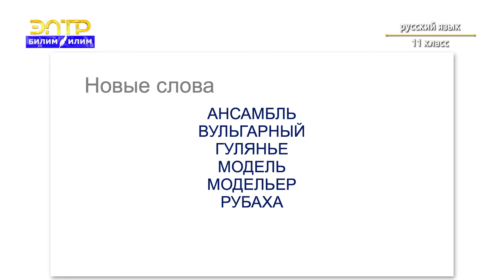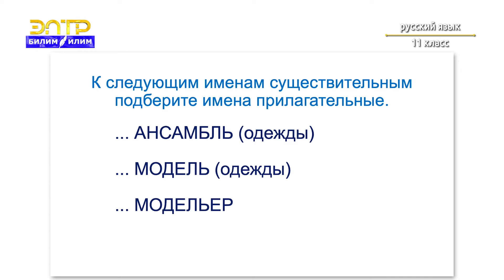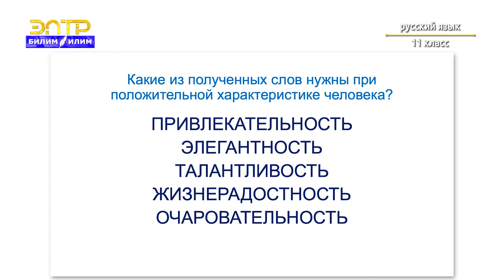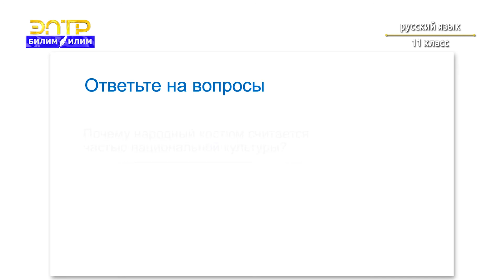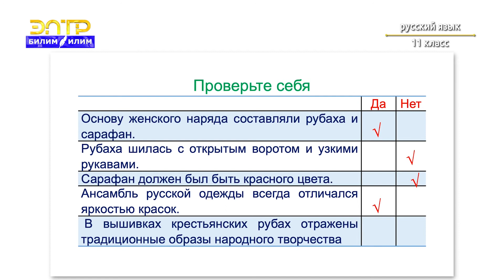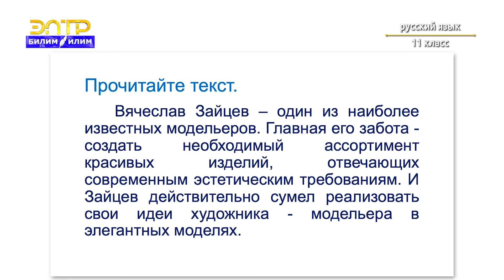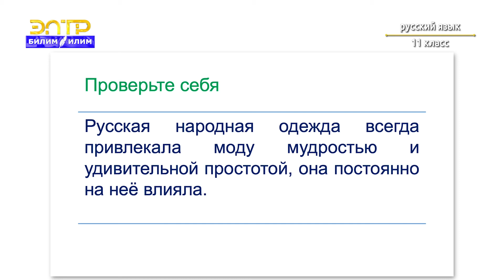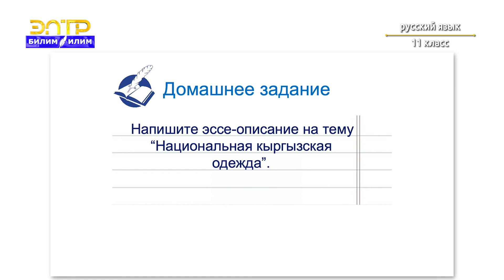11-класс | Орус тили | Стилистические возможности БСП (Мода и народный костюм).